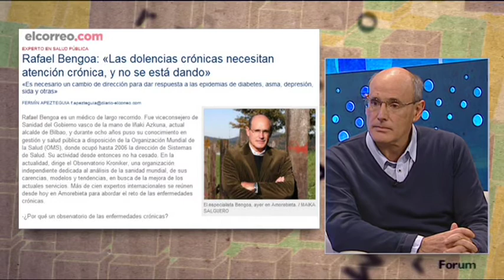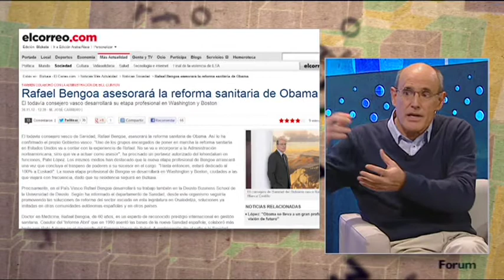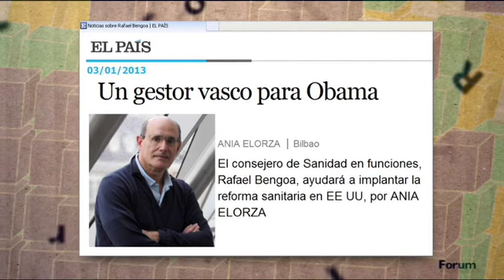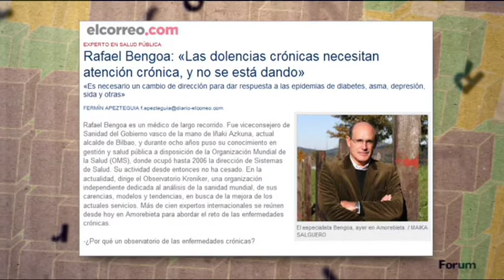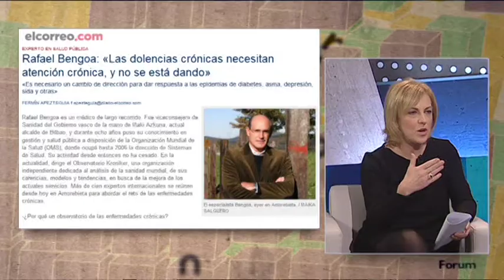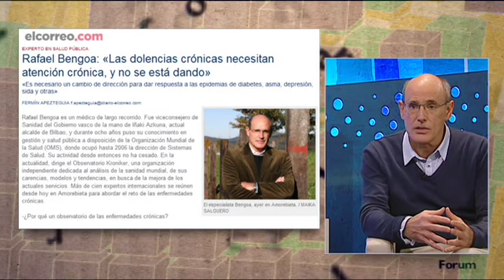Rafael Bengoa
Entrevista hecha por Begoña Zubieta al exconsejero de Sanidad del Gobierno Vasco, Rafael Bengoa para el programa Forum de EITB.